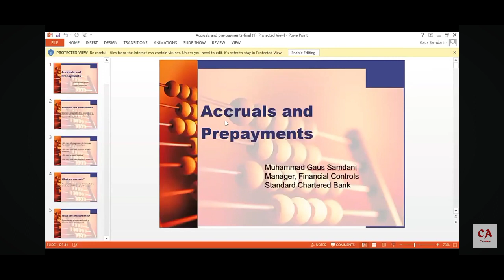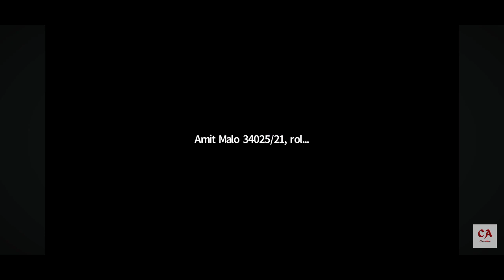consolation balance sheet